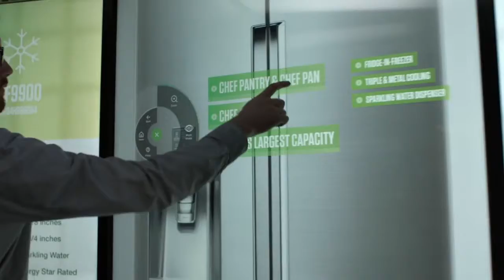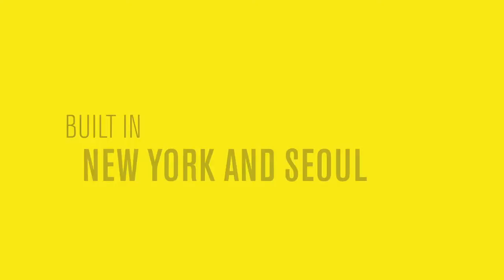Samsung Center Stage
Bringing the catalogue to life with interactive, 1:1 scale